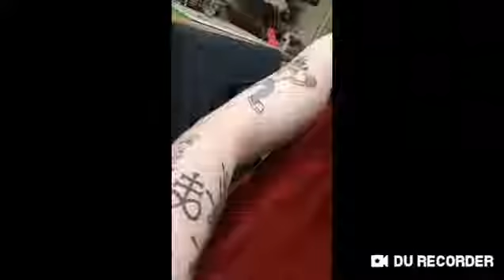Being Extra With Shy Shyloh S1 E1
Juicy stuff in here